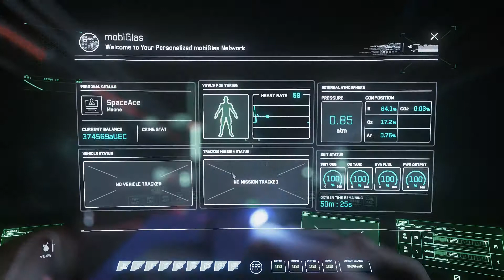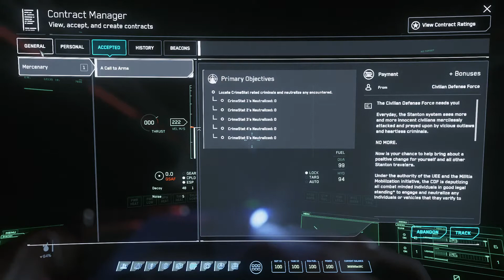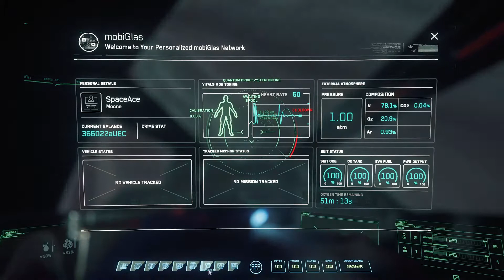Bounty Missions 3.12 Test after Character Reset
Hello Citizens,

I had a post on spectrum about Character Reset and the whole Helmet/Mobi-glass bug and someone posted about you loosing bounty missions after a reset. Well the reset defiantly puts you back to the beginning but it does not prevent you from getting bounty missions.
Here are my findings... The Bounties went from Boring to Exciting in two hours of game play. VERY BIG improvement to the bounty hunter missions.
I even get QT JAM from an NPC! AMAZING!!! Fun game play.

Song
Walk With Legends
Artist
Bonnie Grace